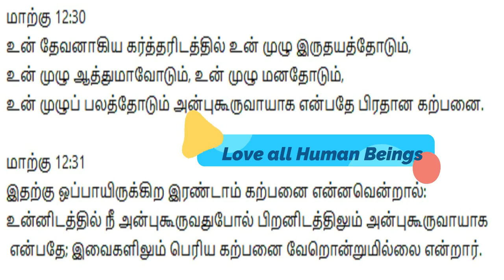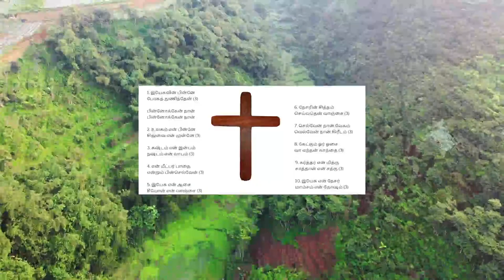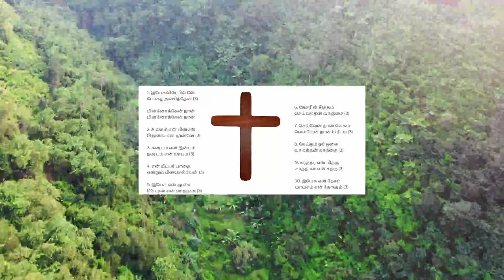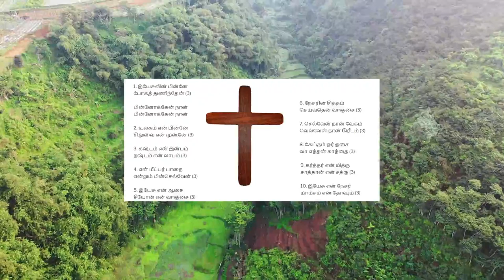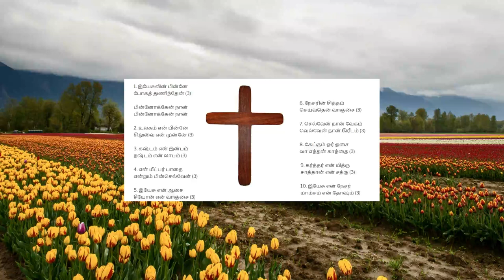இயேசுவின் பின்னேபோகத் துணிந்தேன் | Yesuvin Pinne Pogathuninthen | I have decided to Follow Jesus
love others is more important.
people lost love after coma lockdown.

But God need it so keep loving others by shaking hands and so on...

Don't Neglect anyone.

God's watching You. so Careful

1. இயேசுவின் பின்னே
போகத் துணிந்தேன் (3)

பின்னோக்கேன் நான்
பின்னோக்கேன் நான்

2. உலகம் என் பின்னே
சிலுவை என் முன்னே (3)

3. கஷ்டம் என் இன்பம்
நஷ்டம் என் லாபம் (3)

4. என் மீட்பர் பாதை
என்றும் பின்செல்வேன் (3)

5. இயேசு என் ஆசை
சீயோன் என் வாஞ்சை (3)

6. நேசரின் சித்தம்
செய்வதென் வாஞ்சை (3)

7. செல்வேன் நான் வேகம்
வெல்வேன் நான் கிரீடம் (3)

8. கேட்கும் ஓர் ஓசை
வா எந்தன் காந்தை (3)

9. கர்த்தர் என் மித்ரு
சாத்தான் என் சத்ரு (3)

10. இயேசு என் நேசர்
மாம்சம் என் தோஷம் (3)